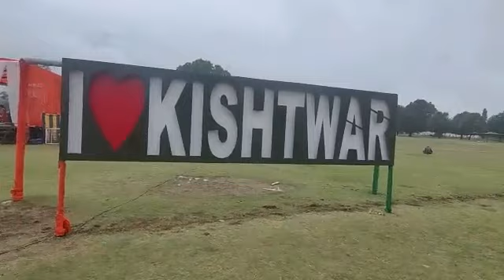WomenEmpowerment IndianArmy IndianArmyPeoplesArmy JammuAndKashmir wecare